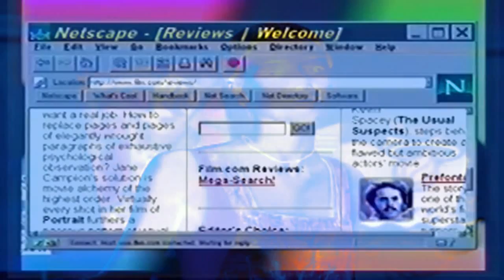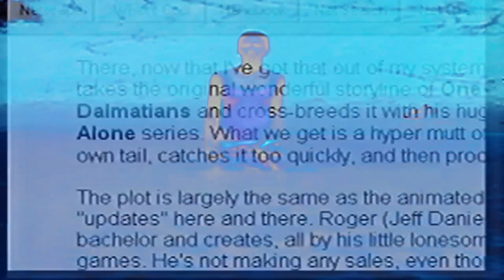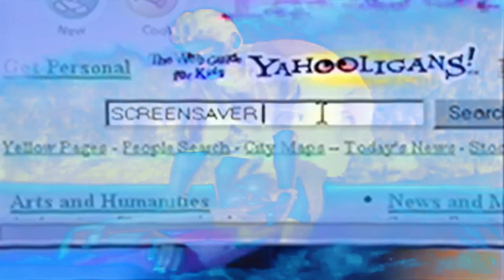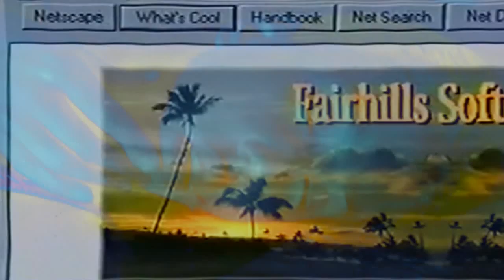chris††† - CATAくし